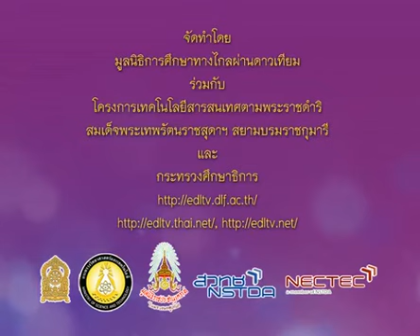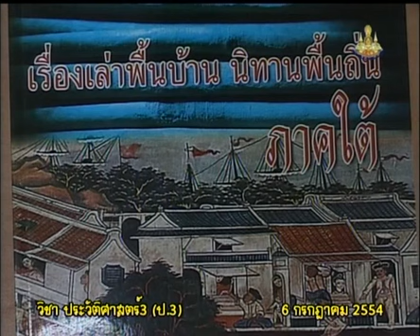028+hisp3+dltv54+540706+A+กิจกรรมออกกำลังกาย-นิทานพื้นบ้าน+ความสำคัญของวันเวลาแบบไทยที่มีต่อการดำเน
028+hisp3+dltv54+540706+A+กิจกรรมออกกำลังกาย-นิทานพื้นบ้าน+ความสำคัญของวันเวลาแบบไทยที่มีต่อการดำเนินชีวิต